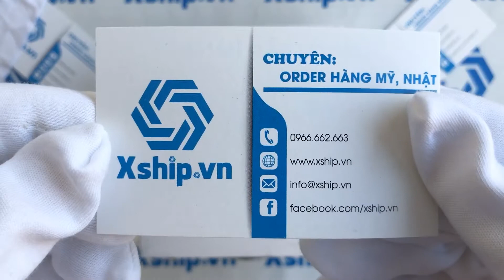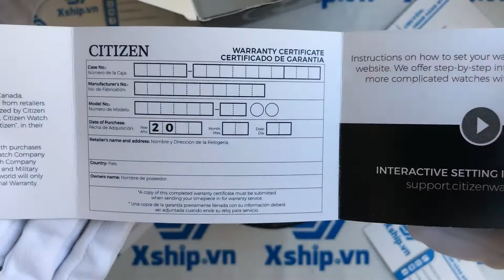Xship.vn: Citizen Men's Eco-Drive Stainless Steel Axiom Watch, AU1060-51A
Citizen Men's Eco-Drive Stainless Steel Axiom Watch, AU1060-51A